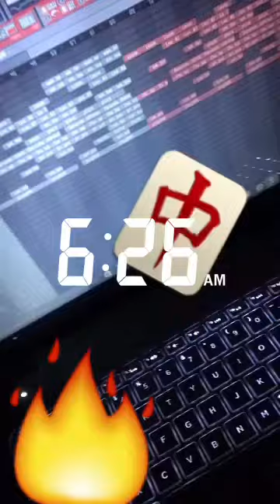Lil Uzi Vert - Sleep with a bag (Goose chase) DP BEATS making the beat